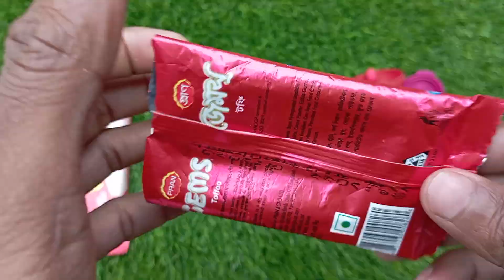New lot's of candies